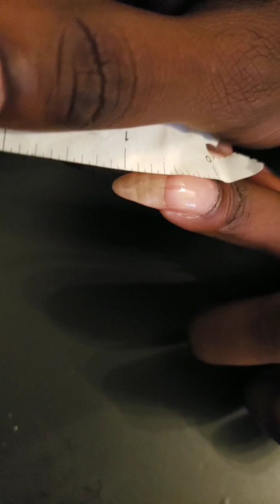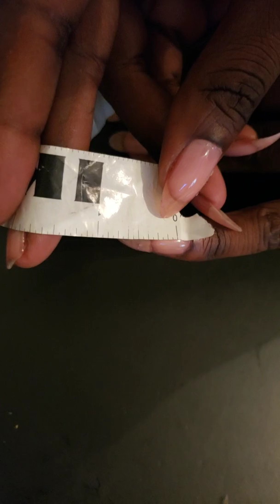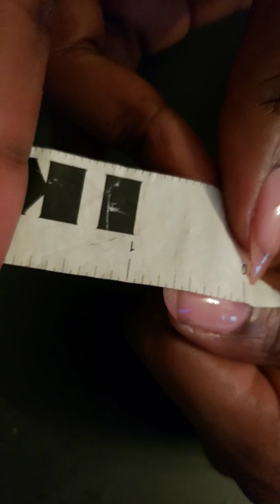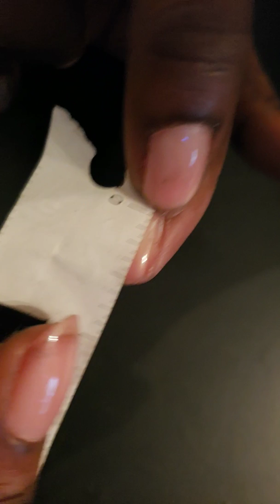Nail growth measurement and Broken Dreams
Measuring nails centimeters